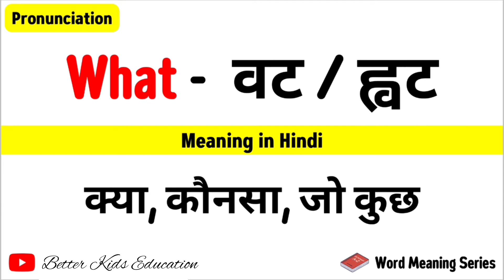What Meaning in Hindi | What का मतलब क्या होता है | What hindi translation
What Meaning in Hindi | What ka matlab kya hota hai | What का मतलब क्या होता है | What hindi translation | use What in sentence
इस वीडियो में आप What का हिंदी में मतलब समझेंगे और साथ में What को कैसे बोले या What को बोलने का सही तरीका भी सीखेंगें |

What का अर्थ होता है :- क्या, कौनसा, जो कुछ